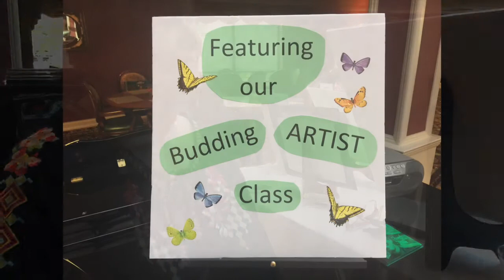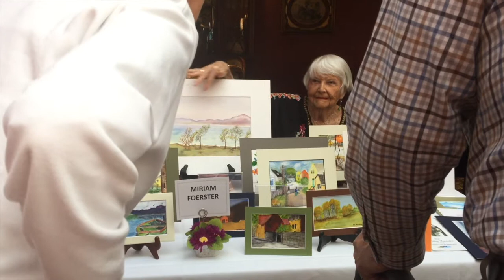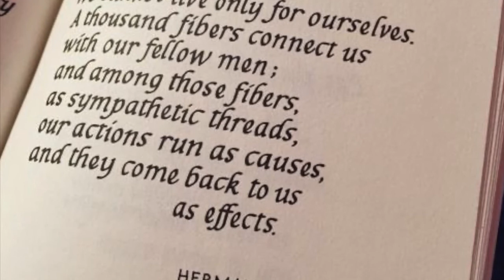A precious friend who loved art, Miriam Foerster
She was a blessing in my life!